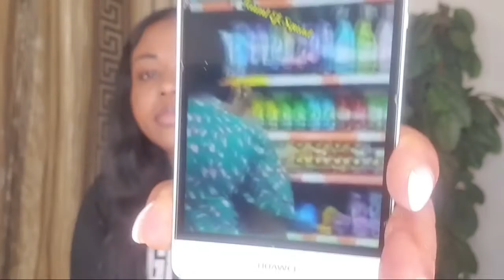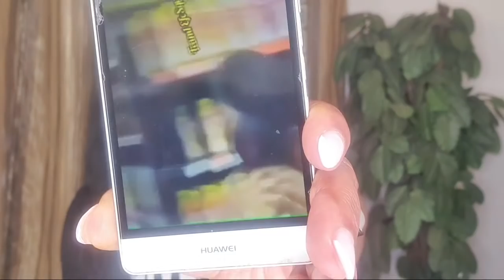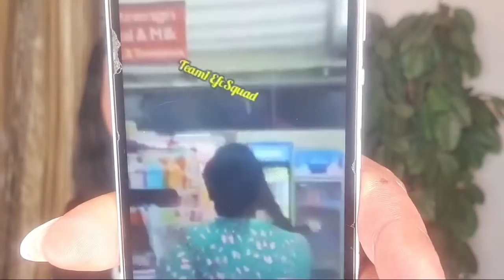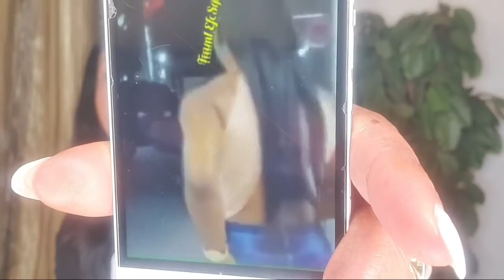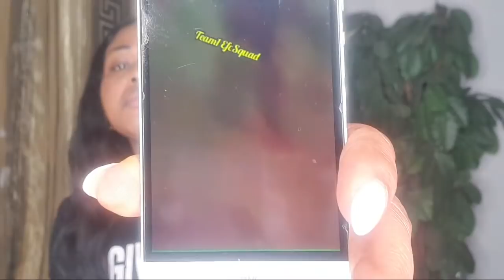SIDE CHICK DEY DO YANCH WITH MY HUSBAND